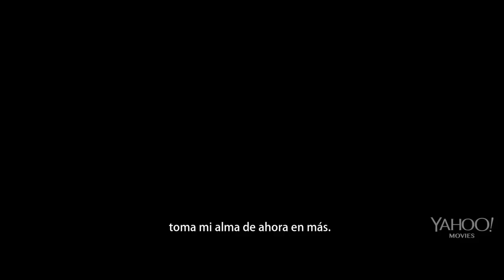OCULUS Trailer Oficial Subtitulado